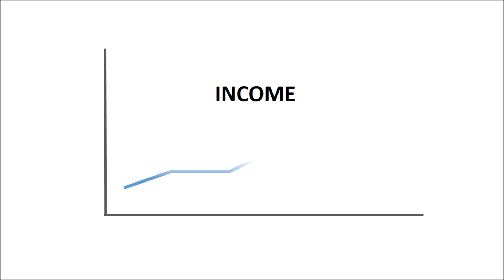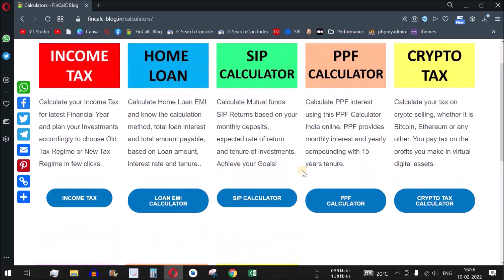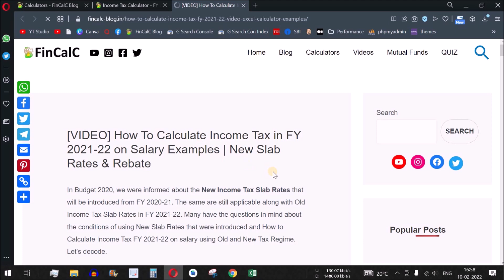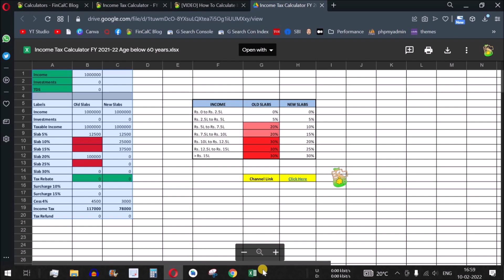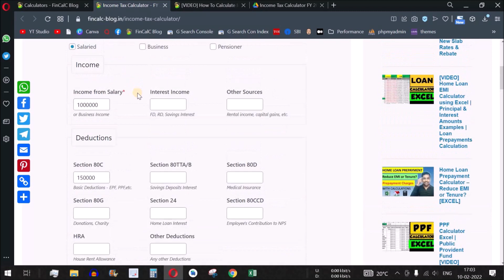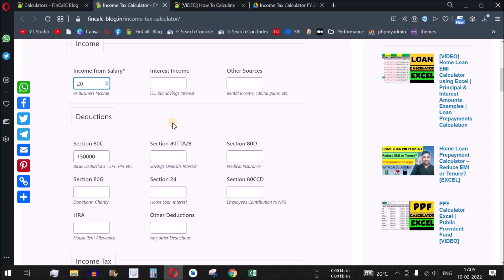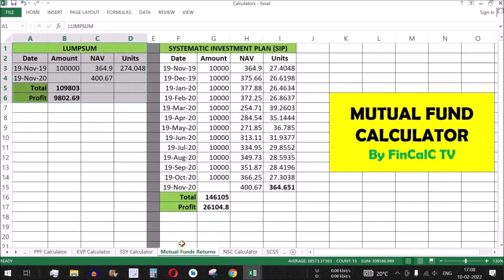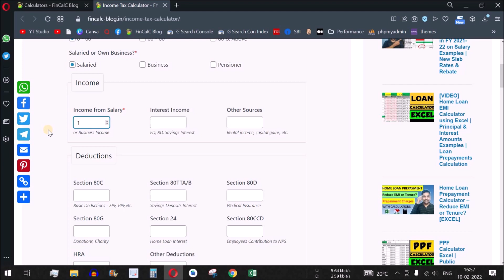Which Tax Regime is Better: Old vs New Tax Regime | Income vs Income Tax Examples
Which Tax Regime is Better: Old vs New Tax Regime | Income vs Income Tax Comparison examples with Calculations
In this video by FinCalC TV, we will see which tax regime is better for you if your income is 6 lakhs or increases to 10 lakhs in a year or 15 lakhs after you switch your jobs or 20 lakhs after your salary increment.
According to examples shown, if your income is 20 lakhs in a financial year, then new tax regime will be better since you will be able to save more income tax using new tax regime than with old tax regime. Your income tax matches somewhere around 12.5 lakhs where you can make 2 lakhs investment to match the income tax with old and new tax regime. It entirely depends on your income and investments you make. We will see examples of salaried employees and business.

CHAPTERS:
00:00 Which Tax Regime is Better Intro
01:41 Income Tax Calculator 2022
02:26 Income Tax Calculation example
03:44 Income Tax Excel Calculator
04:47 Income vs Income Tax comparison
09:49 More excel calculators videos
10:48 which tax regime is better for 20 lakhs
11:09 Income Tax Slab Rates

After watching this video following queries will be solved:
which tax regime is better for 20 lakhs
which tax regime is better old or new for salaried employees
which tax regime is better for 15 lakhs
How To Calculate Income Tax FY 2022-23?
What are the income tax slab rates for FY 2022-23?
What is standard deduction for FY 2022-23?
Old Slab rates vs new slab rates?
Income Tax calculation FY 2022-23 using excel examples?
Tax rebate under section 87A?
What is tax rebate u/s 87a
Eligibility for tax rebate 87a
Old income tax slab rates calculation vs new income tax slab rates calculation
New Budget 2022 income tax

NEW TAX REGIME:
- No Income Tax on Income between Rs. 0 to Rs. 2.5 lacs
- 5% Tax on Income between Rs. 2.5 lacs to Rs. 5 lacs
- 10% Tax on Income between Rs. 5 lacs to Rs. 7.5 lacs
- 15% Tax on Income between Rs. 7.5 lacs to Rs. 10 lacs
- 20% Tax on Income between Rs. 10 lacs to Rs. 12.5 lacs
- 25% Tax on Income between Rs. 12.5 lacs to Rs. 15 lacs
- 30% Tax on Income above Rs. 15 lacs

OLD TAX REGIME:
- 5% Tax on Income between Rs. 2.5 lacs to Rs. 5 lacs
- 20% Tax on Income between Rs. 5 lacs to Rs. 10 lacs
- 30% Tax on Income above Rs. 10 lacs

EXAMPLES:
Let's say your gross total income as Rs. 6,15,000
Let's say your total investments as Rs. 75,000. So your net taxable income becomes equal to Rs. 6,15,000 minus Rs. 75,000, which is equal to Rs. 5,40,000. These Deductions are applicable only if you are using Old Tax slab rates. Your net taxable income when considering New Tax slab rates remains Rs. 6,15,000, as no deductions are applied on your total income.
Now to calculate your income tax, if you are an employee or pensioner, you get a standard deduction of Rs. 50,000 only if you are using old tax slab rates.
So your net taxable income becomes equal to Rs. 4,90,000 if you are using Old Tax Slab Rates. But it remains as Rs. 6,15,000 based on new Tax Slab rates.